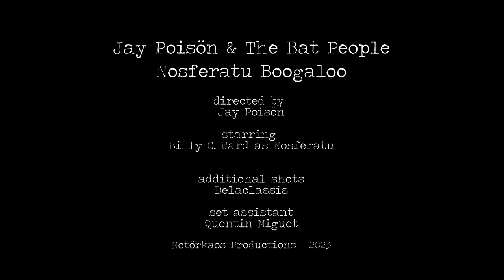JAY POISÖN AND THE BAT PEOPLE - Nosferatu Boogaloo (OFFICIAL MUSIC VIDEO)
Nosferatu is dancing in the city of Lyon...

A brand new remastered version of Nosferatu Boogaloo from the album Rise of the Bat People !

Directed by Jay Poisön
Starring Billy C. Ward as Nosferatu
Additional shots by Delaclassis
Set assist by Quentin Miguet